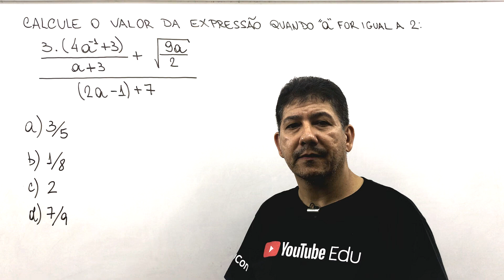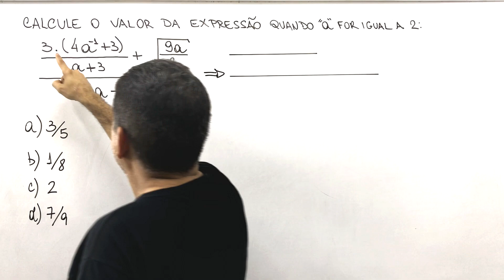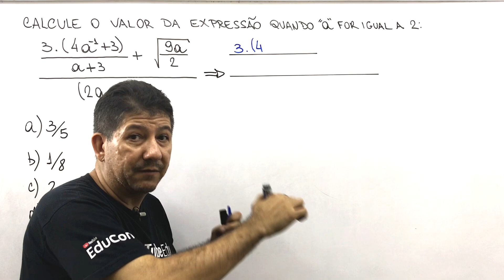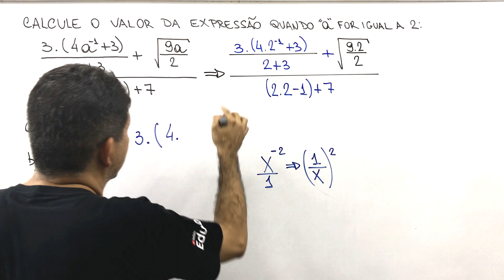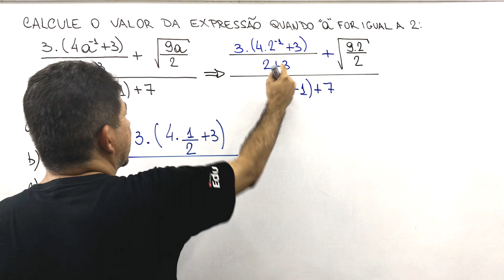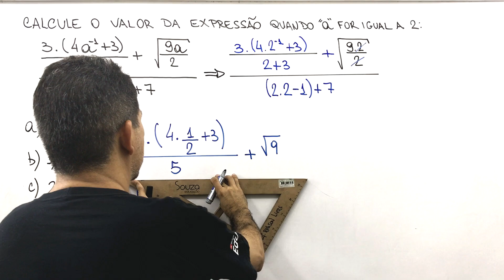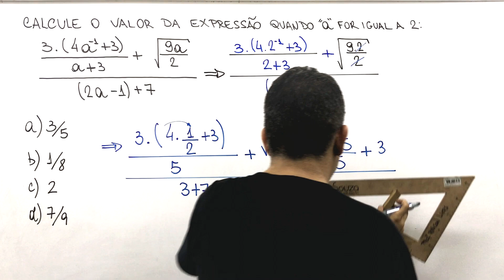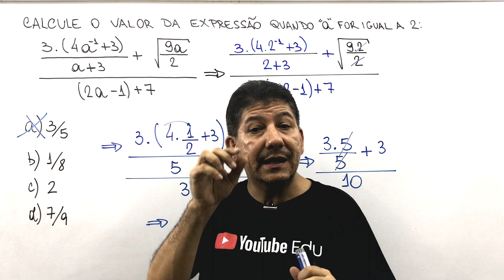VALOR NUMÉRICO DE UMA EXPRESSÃO ALGÉBRICA - Prof Robson Liers - Mathematicamente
✔Este vídeo faz parte de uma série de vídeos com questões envolvendo expressões algébricas. Nessa aula vamos encontrar o valor numérico de uma expressão algébrica quando o “a” for igual a 2.

✔Uma das grandes dificuldades do aluno e do candidato ao concurso público na hora da prova é saber interpretar os problemas de raciocínio lógico.

VALOR NUMÉRICO DA EXPRESSÃO ALGÉBRICA - Prof Robson Liers - Mathematicamente